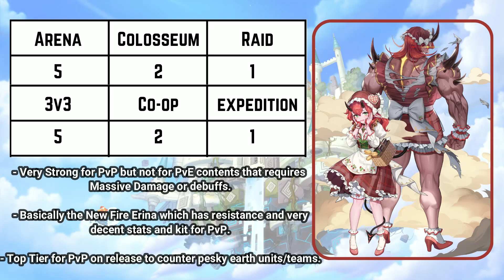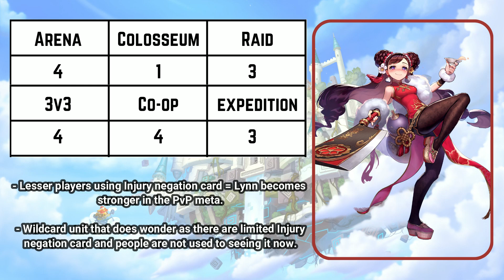Guardian Tales | Who To Pull in the Pymon Units banner!?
Who is the most Fire Unit in this banner? Lets find out!